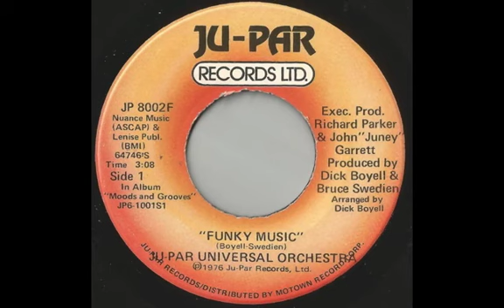Harvey Come On And Answer Me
Great early Motown track this by Harvey Fuqua which was played by the DJ just before the live Velvelettes and Brenda Holloway concert in London last summer.  Never heard this in public before and people were actually dancing to it, we are a mad lot aren't we?